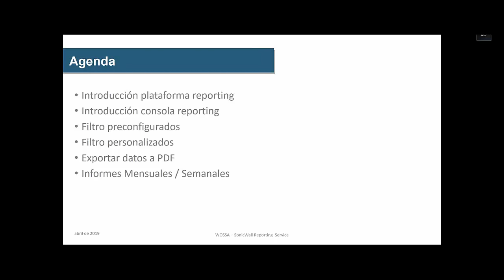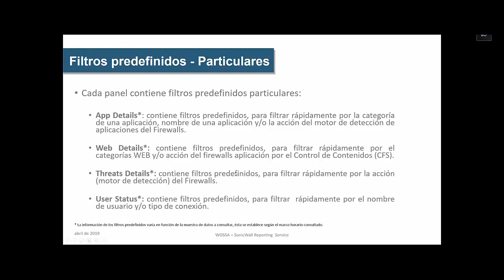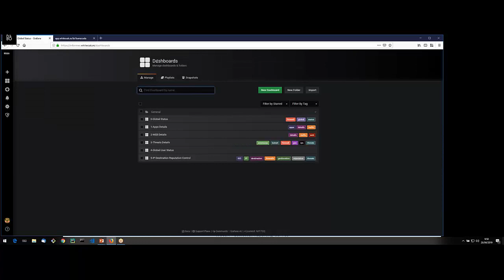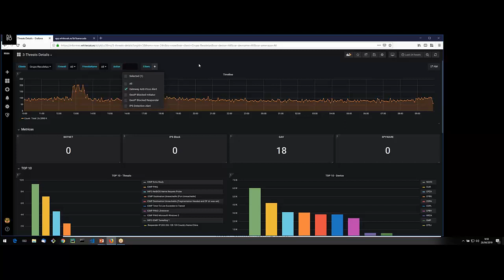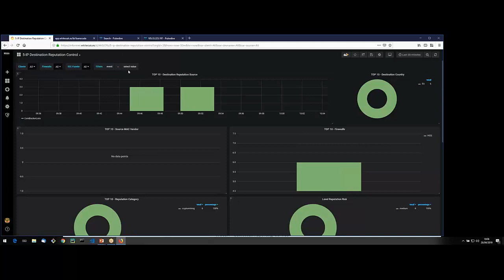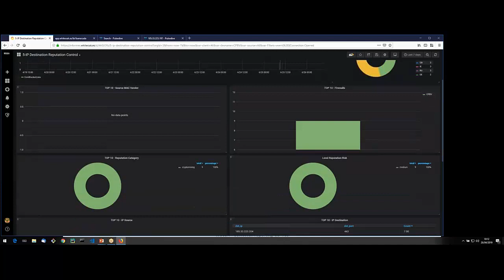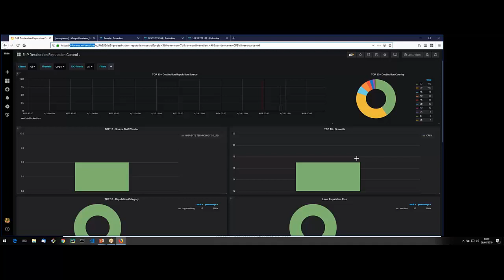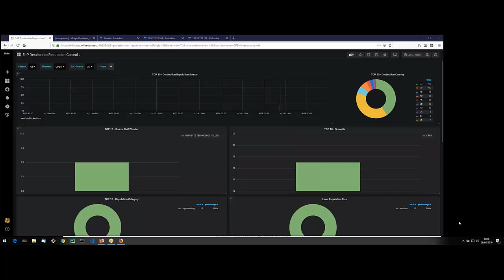Webinar Reporting WOSSA Sonicwall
Nueva plataforma de WOSSA, de desarrollo de informes de appliances Sonicwall